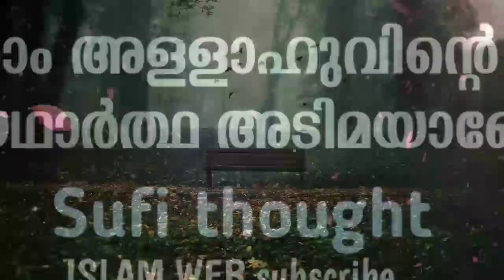അബുൽ ഖാസിം ജുനൈദ് റ പറഞ്ഞ സംഭവം |നാം അള്ളാഹുവിന്റെ യഥാർത്ഥ അടിമയാണോ | Sufi thought malayalam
this video about Sufi thought in Malayalam

അബുൽ ഖാസിം ജുനൈദ് (റ) പറഞ്ഞ സംഭവം യഥാർത്ഥ അല്ലാഹുവിൻറെ അടിമകളാണോ

voice by
MUHAMMAD ABDUL MUHAIMIN